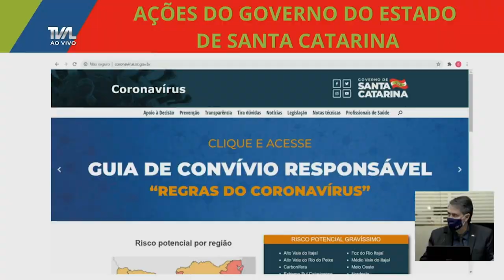É Notícia - Audiência pública vai debater gestão de recursos relacionados à Covid-19 - 28/09/20